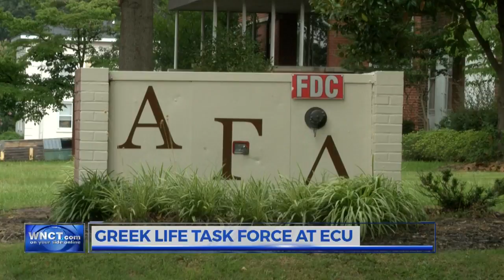Chancellor appoints task force for ECU's embattled Greek life system